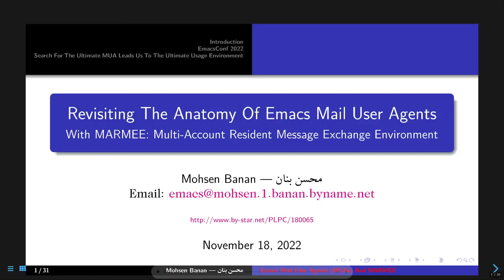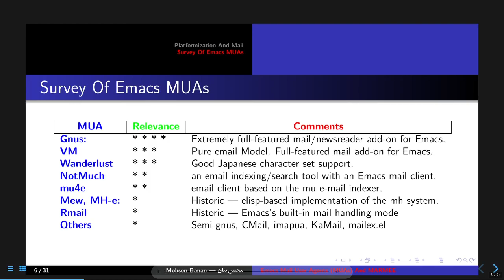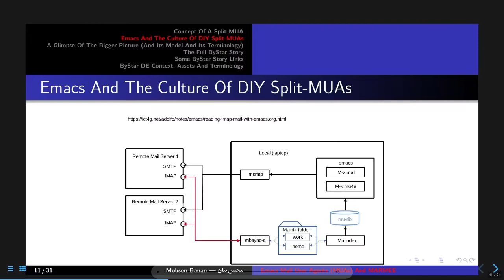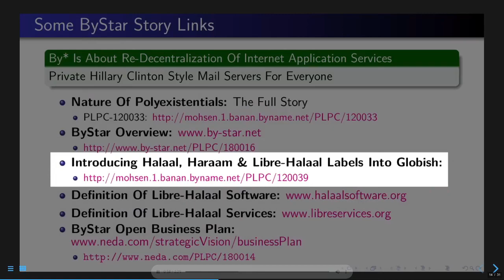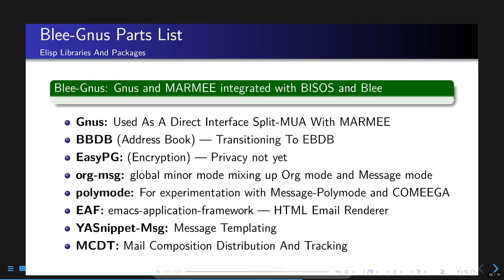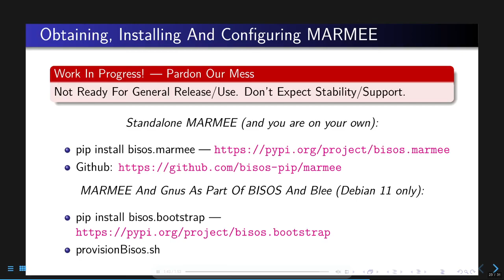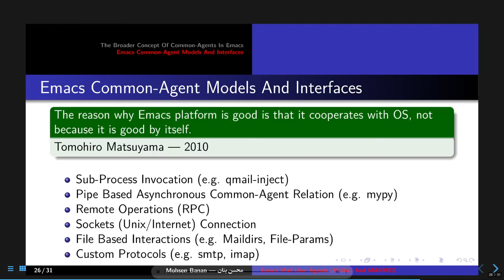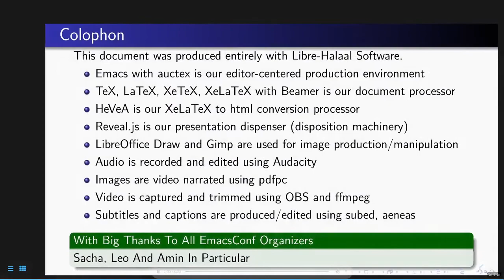EmacsConf 2022: Revisiting the anatomy of Emacs mail user agents - Mohsen BANAN (he/him)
00:00:00.000 Introduction
01:41.080 Mail and the digital ecosystem
03:33.600 Platformization and Mail
05:32.400 Contours of this presentation
06:19.800 Anatomy of monolithic MUAs
06:42.840 Existing Elisp mail libraries and modes
07:22.960 Concept of a split-MUA
08:22.320 Emacs and the culture of DIY split-MUAs
09:42.400 A glimpse of the bigger picture
13:10.880 The full ByStar story
17:31.320 ByStar DE context, assets, and terminology
19:20.120 MARMEE parts list
20:21.760 Blee-Gnus parts list
20:47.680 Deep integration of BISOS-MARMEE and Blee-Gnus
22:08.840 qmail and bystar-qmail
23:56.560 MARMEE: common-agent for split-MUA implementations
25:10.760 Obtaining, installing, and configuring MARMEE
26:17.200 Installing MARMEE
27:20.480 Emacs inside of ByStar
29:47.760 Emacs common-agent models and interfaces
31:36.960 Evolution of Gnus with MARMEE
32:35.280 X-Message-SMTP-Method: qmail
33:11.320 X-Message-Send-Method
33:39.320 Shared common-agents configuration and secrets management
34:39.600 Evolution of message-mode into message-polymode
35:34.080 Two vertical-slice mail use cases

You can view this and other resources using free/libre software